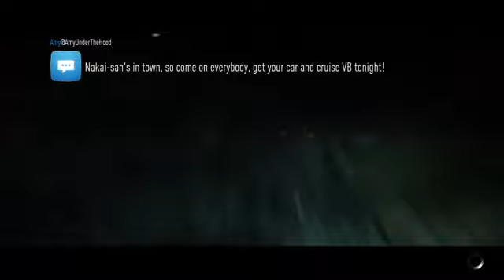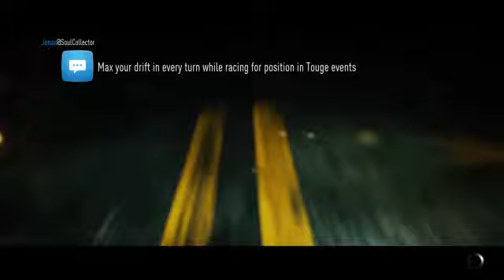Need for Speed pt 2